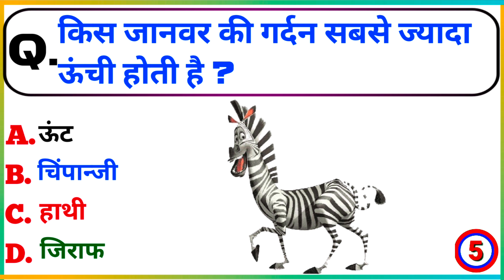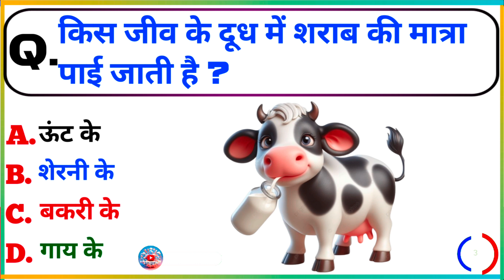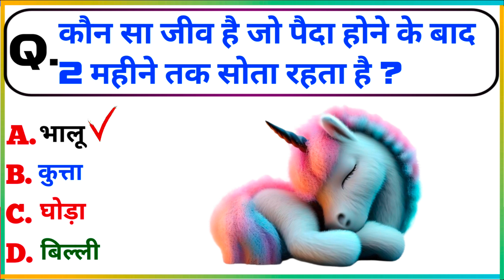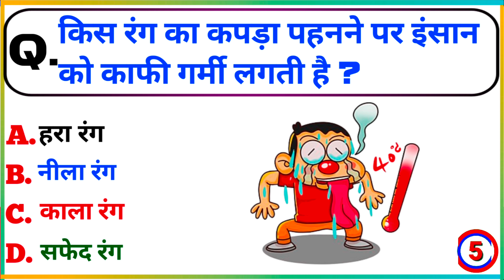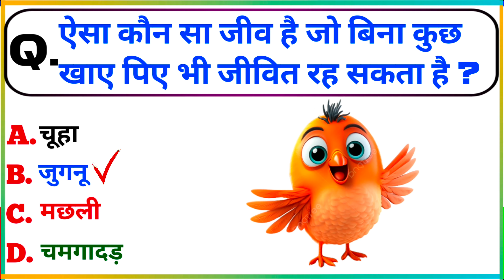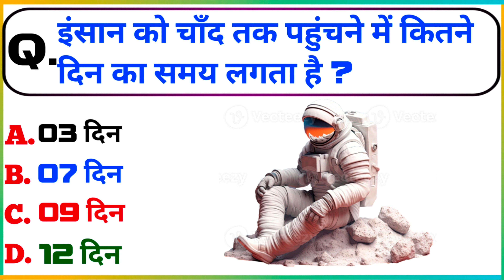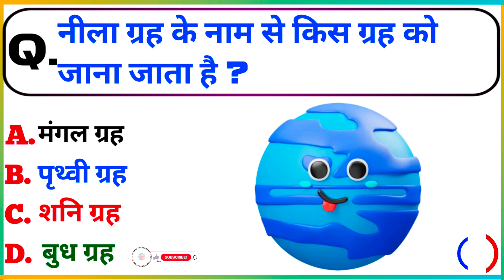Top 10 mind-blowing Gk questions | gk question | gk in hindi | lucent gk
Your Queries 👇👇

current affairs
top 30 gk question answer
pub Quiz
Gk today
students GK
futuretak GK
Gk ke sawal jawab hindi me in
ssc adda247
Ssc Adda
kumar sir
current affairs
utkarsh classes
Medhansh Series
medhansh series by kumar gaurav
phool patti wali class
kumar gaurav sir phool patti wali class
may month current affairs 2024
current gs
kumar sir gk gs class
current affaisr may 2024
interesting fact
gk question
gk questions
gk
gk in hindi
general knowledge
general knowledge questions and answers
competitive exams
gk for competitive exams
current affairs
lucent gk
best gk
ias
ips
upsc
upsc exam
ias interview questions in hindi,FutureTakGk
gk
gkgs
ssc adda247
current affairs
current affairs for ssc exam 2024
ssc adda
2 may current affairs
2 may current affairs 2024

Hello दोस्तों,
हमारे चैनल पर आपका स्वागत हैं l इस चैनल पर हम GENERAL KNOWLEDGE VIDEO Upload करते रहते हैं जिसके द्वारा आप आपने   GENERAL KNOWLEDGE   को और ज्यादा improve कर सकते हैं इसके साथ साथ इस चैनल पर upload होने वाली हर वीडियो आपको  GENERAL KNOWLEDGE   में बहुत Help करेंगीl

धन्यवाद!
 »Channel Owner«
:- FAHAD

Only my  oppof17 mobile Phone